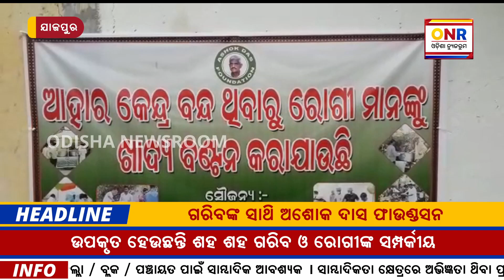ଅଶୋକ ଦାସ ଫାଉଣ୍ଡସନ ପକ୍ଷରୁ ରନ୍ଧା ଖାଦ୍ୟ ବଣ୍ଟନ || Odisha Newsroom